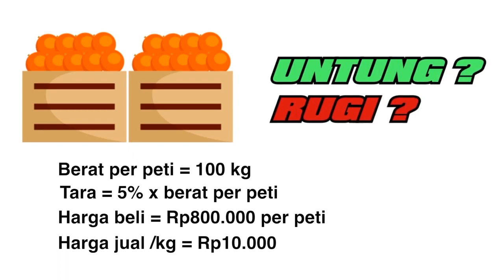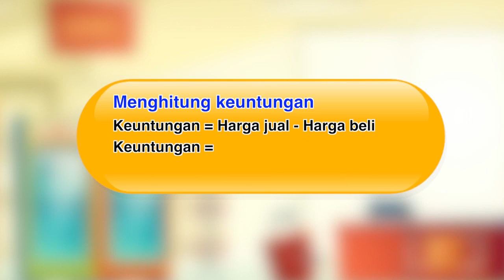Bruto, Netto dan Tara | Aritmatika Sosial | MANTUL | Matematika | SMP | Seg.3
Kali ini ada pak imam dan karyawannya, mereka membeli dua peti jeruk dengan tampak di bagian luar peti tertulis nama jenis jeruk dan bruto 100 kg.
Mereka memindahkan jeruk-jeruk ke dalam keranjang-keranjang kecil. Masing-masing keranjang berisikan 10kg jeruk. Pada keranjang ke sepuluh ternyata jeruk yang tersisa hanya sebanyak 5 kg. Kemana kah kurangnya?

Jangan bingung, Abdur akan menjelaskan cara yang menarik untuk menyelesaikan masalah ini dengan menggunakan konsep brito, netto dan tara. Yuk tonton video ini!